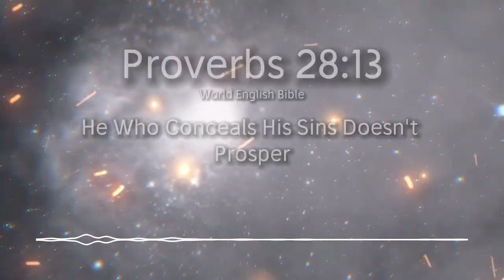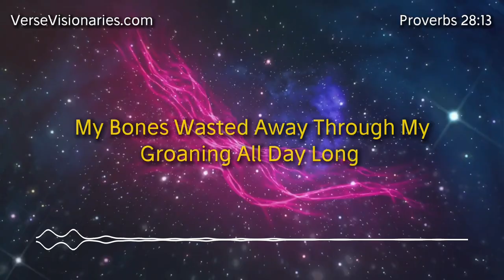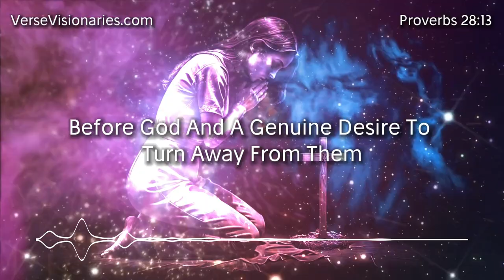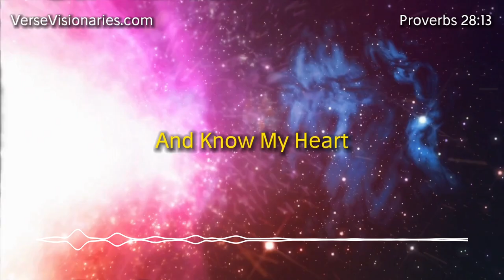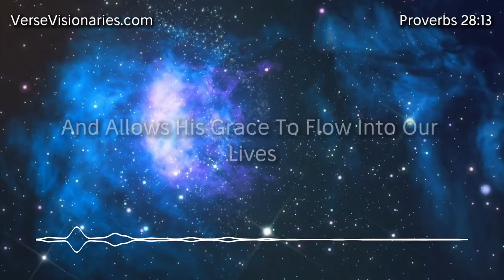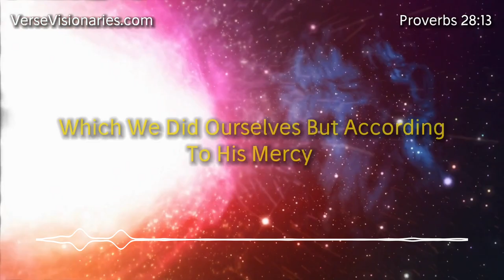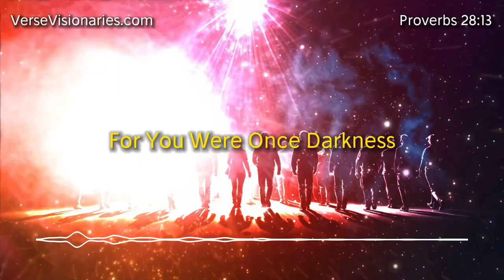Why Confession Matters: Finding Light in the Darkness | Proverbs 28:13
Proverbs 28:13, a profound verse that speaks to the heart of our spiritual journey. This scripture, "He who conceals his sins doesn’t prosper, but whoever confesses and renounces them finds mercy," highlights the vital importance of confession in our relationship with God. We will delve deep into this verse to understand the consequences of hiding our sins and the transformative power of bringing them to light through confession.

Concealing sin is an act that stems from pride and fear. It is an attempt to hide our wrongdoings, not just from others, but from God Himself. When we try to cover up our sins, we are essentially choosing to walk in darkness, rejecting the wisdom and guidance that God offers. This darkness affects every aspect of our lives, leading to spiritual stagnation, emotional turmoil, and even physical distress. The story of David and Bathsheba, as recounted in 2 Samuel 11-12, serves as a poignant example of the devastating consequences of hidden sin. David’s attempts to conceal his adultery and the subsequent murder of Uriah led to a cascade of tragic events, ultimately culminating in the loss of his child. It was only through his confession, prompted by the prophet Nathan, that David began to find restoration and mercy.

Psalm 32:3-4 vividly describes the toll that concealed sin takes on our well-being: "When I kept silence, my bones wasted away through my groaning all day long. For day and night your hand was heavy on me; my strength was sapped as in the heat of summer." These verses capture the physical and emotional burden that unconfessed sin imposes, highlighting the necessity of bringing our sins into the light.

Proverbs 28:13 offers a powerful solution: "but whoever confesses and renounces them finds mercy." Confession is more than just admitting our wrongdoings; it involves a heartfelt acknowledgment of our sins before God and a genuine desire to turn away from them. This act of confession is liberating, freeing us from the chains of guilt and shame that sin imposes. 1 John 1:9 assures us of God’s faithfulness and justice: "If we confess our sins, he is faithful and righteous to forgive us the sins, and to cleanse us from all unrighteousness." This promise underscores the transformative power of confession, leading to forgiveness and purification.

James 5:16 encourages us to confess our sins to one another and pray for each other so that we may be healed. This communal aspect of confession fosters accountability and support within the body of Christ. It reminds us that we are not alone in our struggles and that through mutual encouragement, we can overcome sin and grow in our faith.

True confession involves several key steps:

Recognition: We must first recognize our sins and acknowledge them. This requires a humble and honest examination of our hearts and actions. Psalm 139:23-24 is a beautiful prayer for this purpose: "Search me, God, and know my heart. Try me, and know my thoughts. See if there is any wicked way in me, and lead me in the everlasting way."

Repentance: Recognition leads to repentance, a sincere turning away from sin and a commitment to change. Repentance is not merely feeling sorry for our sins but involves a decisive break from our past behavior. Acts 3:19 calls us to "Repent therefore, and turn again, that your sins may be blotted out, so that there may come times of refreshing from the presence of the Lord."

Confession to God: We then bring our sins before God in prayer, seeking His forgiveness. This step is crucial as it restores our relationship with Him and allows His grace to flow into our lives.

Restitution and Reconciliation: If our sins have harmed others, we should seek to make amends and restore relationships where possible. This demonstrates the sincerity of our repentance and the transformative impact of God’s grace in our lives.

Mercy is a central theme in the process of confession. When we confess our sins and renounce them, we find mercy. This mercy is not something we earn but is a gift from God, made possible through the sacrifice of Jesus Christ. Titus 3:5 reminds us that "not by works of righteousness, which we did ourselves, but according to his mercy, he saved us, through the washing of regeneration and renewing by the Holy Spirit."

biblestudy verseoftheday affirmationpositive proverbs This video uses AI-generated voices and images to enhance our Bible studies.